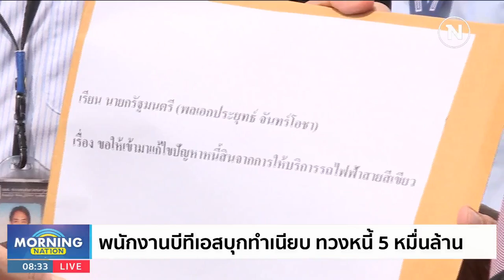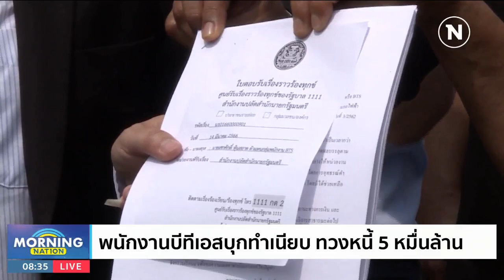พนักงาน BTS ยื่นหนังสือ ป.ป.ช.ปมฮั้วประมูลสายสีเขียว | มอร์นิ่งเนชั่น | NationTV22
Line : @nationonline